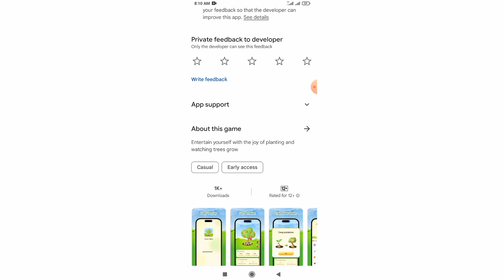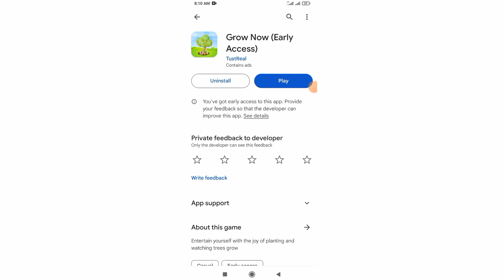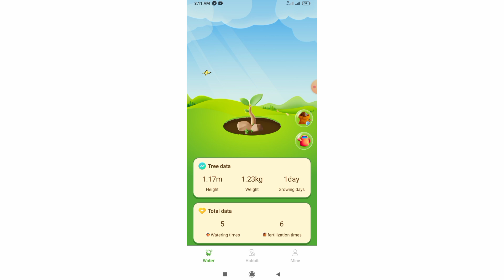Grow Now App Real Or Fake - Grow Now App Withdrawal Proof - Grow Now App Se Paise Kaise Kamaye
About This Video:

groww app se paisa keise kamaye
groww app se paise kaise nikale
grow now app se paise kaise kamaye
probo app se paise kaise kamaye
groww app withdrawal proff
instagram reel se paise kaise kamaye
reels se paise kaise kamaye
instagram reel se paise kaise kamaye 2023
grow now app se paise kaise nikale
grow now app se paise kaise nekale

Tags 🤔🤔😕😘